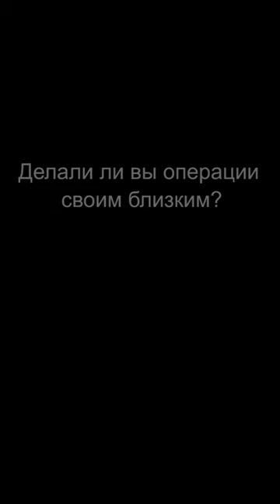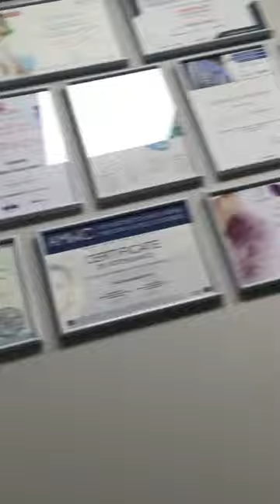ответы на вопросы